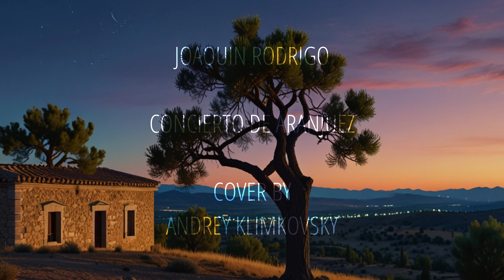«Concierto de Aranjuez» by Joaquin Rodrigo. Cover by Andrey Klimkovsky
Трек, открывающий альбом «Музыка Небесных Сфер — часть 4 — под звёздным небом Испании». Когда-то, будучи еще ребенком, я услышал звучание Аранхуэзского концерта (в симфоническом исполнении) под электрическим звездным небом Московского планетария, и был буквально ошеломлен космичностью и вселенской глубиной произведения. Двумя десятилетиями позже я записал вот эту интерпретацию бессмертного произведения Хоакина Родриго. Это был 1998 год. Перед этим я переслушал не один десяток разных других интерпретаций. Большинство из них были прекрасны, но космической энергетикой не отличались. И только очень короткая - буквально двухминутная версия Френсиса Гойи произвела на меня столь же глубокое впечатление, что то далекое и самое первое знакомство с этой музыкой в Планетарии. Можно сказать, что опирался я в первую очередь на версию Гойи, хотя, переслушивая сейчас то и другое, я должен признать, что от интерпретации Френсиса Гойи здесь тоже осталось не так много. Я, конечно, что-то привнес, но что-то и упустил - без этого не было бы никакого смысла начинать подобное дело. Но в итоге, эта пьеса задала настроение всему 4-му альбому цикла «Музыка Небесных Сфер».

Я не знал, что в то время, когда я делал эту запись, автор музыки - Хоакин Родриго был еще жив. Он скончался (в возрасте 97 лет) ровно через год после презентации альбома. И теоретически у меня был шанс отправить ему запись. Но я уверен, что его Душа на Небесах получила по меньшей мере "уведомление" о еще одной версии произведения (которое считается самым значительным в творчестве композитора) от неизвестного ему музыканта откуда-то из России.

Полностью альбом «Музыка Небесных Сфер — часть 4 — под звёздным небом Испании» доступен по ссылке

На этой странице его можно купить и скачать в CD-качестве, чтобы слушать независимо от сети Интернет.

Всем неравнодушным к искусству людям выражаю свою глубокую благодарность и признательность.

Спасибо!